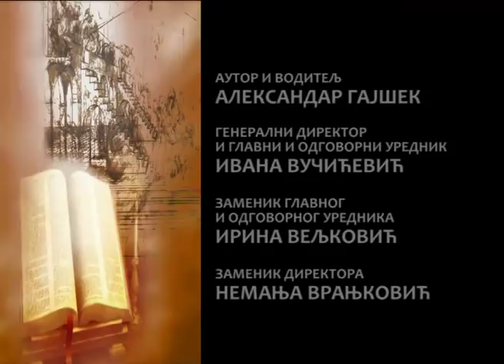Od nasilja do ljubavi-Jerotic-Simeunovic Agape(18.01.15)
Agape,Studio B,Gajsek,Jerotic